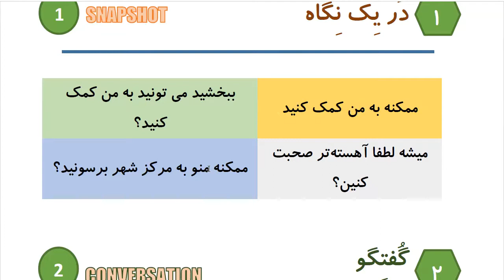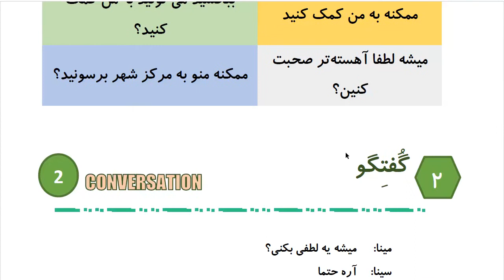Learn to Speak Persian FAST: For Intermediate - Lesson 10 - REQUEST - Part 1